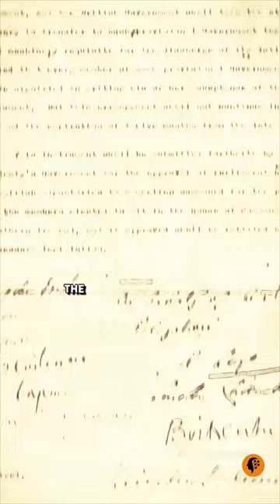Today in history December 6:The Anglo-Irish Treaty was signed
On December 6, 1921, the Anglo-Irish Treaty was signed, paving the way for the establishment of the Irish Free State and marking a crucial moment in Ireland's path to independence.